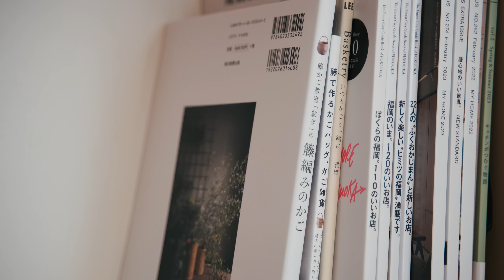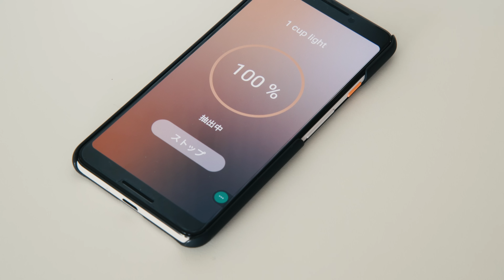モーニングコーヒーと、暮らしの道具。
Hikaru V60 Smart Brewer 頂いて使わせて頂きました。
私のライフスタイルに合うコーヒーメーカーだと思います。

こんにちは。
CAFICT（カフィクト）です。

今回は暮らしの道具について。
暮らしの道具というと、
やはり家事の道具が中心になってしまうんですが
使いやすかったりデザインが好みだったり、
ずっと使っていけるものだと少し気分が上がります。

もちろん、レビューを読んで散々悩んで購入しても
使い勝手悪かったり、理想と違うこともよくあるんですけどね。

今回は私がずっと使っていけるなと思った暮らしの道具を紹介しています。

そして長らく我が家で使っていなかったコーヒーメーカーは、
忙しい時、料理を作りながらコーヒーが淹れたい時、友人が家に来た時に役立ちます。
いろんなドリッパーを使えるのが私としてはすごく嬉しい。

・STAUB 17cm オーバル

・ホームベーカリー - recolt
初めての購入なので他のと比べるといいかどうかわかりませんが、私は今のところ使いやすく不満はありません

・イタリア フォッパぺドレッティ
FOPPAPEDRETTI アルミ製折りたたみ式物干し

・ブラウン ハンドブレンダー
よく聞かれるコードレスのブレンダーですが、上記の旧モデルを使用しています。
もう何年も使っていますが壊れる気配ないです。

最近外で本格的に撮影することがほとんどないので、
持ち歩いているのは RICOH GR III
最近出かける際、子供のものやカメラを持ち歩くことがなくなり
やっと鞄が小さくなりました。

・羽毛布団
たまに聞かれるグレーの羽毛布団
カバーつけるかわりに定期的に布団は洗濯しています。

クッションカバーは去年買ったZARA HOMEのもの。
肌触りいいです。
同じ時期に買っていたZARA HOMEビーズクッションは
すぐにしぼんで違うのに買い替えました（残念）。

クマの貯金箱がつけているカメラは友人がプレゼントしてくれました。
著作本  CAFICT「コーヒーと暮らす。」
CAMERA
Camera：SONY a7Ⅲ
Lens：TAMRON 28-75mm F/2.8 Di III RXD（Model A036）